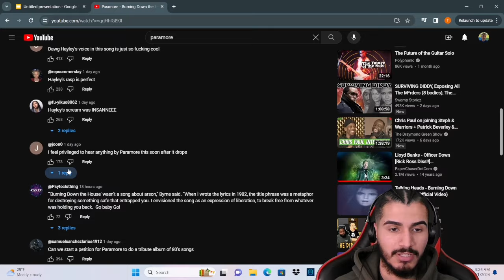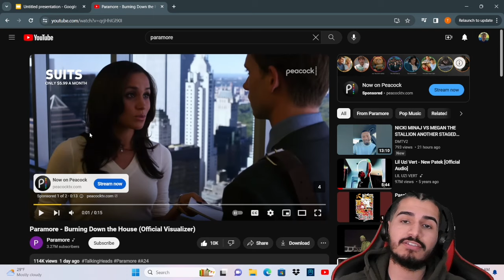Reacting to Paramore - Burning Down The House (Talking Heads Cover)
If y'all left this video motivated, inspired or a better person then i did my part!
Peace, Love & Positivity, I Love Y'all!
Si todos ustedes dejaron este video motivados, inspirados o una mejor persona, ¡entonces hice mi parte! Paz, amor y positividad, ¡los amo a todos!

- Apps Used for editing 🔧:
Thumbnails: Bazaart
Closed Captions/Cuts: iMovie & Davinci Resolve

Now go out and get yours!